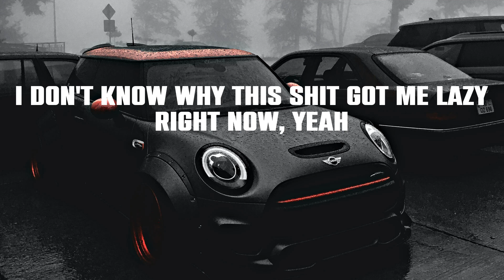Chris Brown - Under The Influence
Lyrics:
Fuckin' Robitussin
(Yeah)
(Yeah)